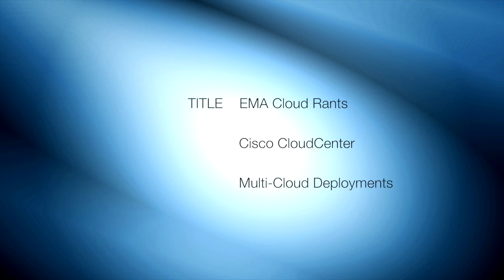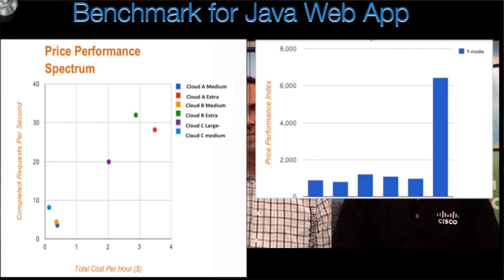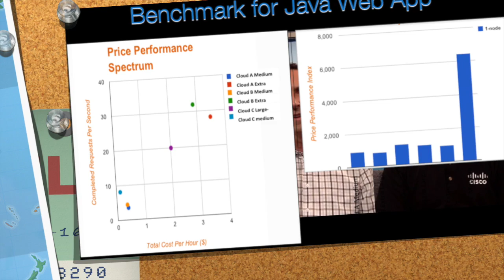EMA Cloud Rants - Cisco CloudCenter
Cisco CloudCenter received the EMA Top 3 award for its ability to optimize cost across public clouds and the corporate data center. Kurt Milne (Cisco, VP Product Marketing) and Zack Kielich (Cisco, Product Manager) discuss with Torsten how Cisco's approach to infrastructure-independent application deployment and day 2 management changes the cost game in a more and more heterogeneous cloud game.